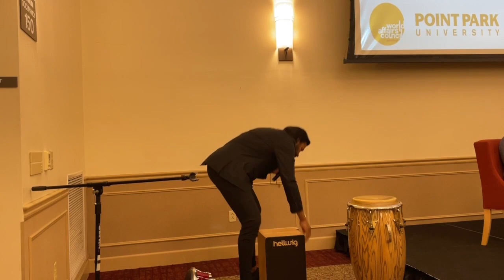The State of U.S. Diplomacy: A Conversation With Ambassador Eric Rubin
The World Affairs Council of Pittsburgh hosted an interactive conversation with Ambassador Eric Rubin on February 7, 2023.

Ambassador Rubin is the current President of the American Foreign Service Association based in Washington, DC. In this interactive conversation, he discussed diplomacy as it relates to climate action, global migration, and women and girls. He also brought his expertise on Russia and Ukraine to shed light on the role of diplomacy in the conflict.

We also welcomed Cuban composer, drummer, producer, percussionist, and teacher Hugo Cruz to kick off the event with Cuban and world drumming.

The program was held on Tuesday, February 7 at Point Park University. We are grateful to our partners Pittsburgh Global Shapers, Luminari, and GlobalPittsburgh for helping to make this event possible!